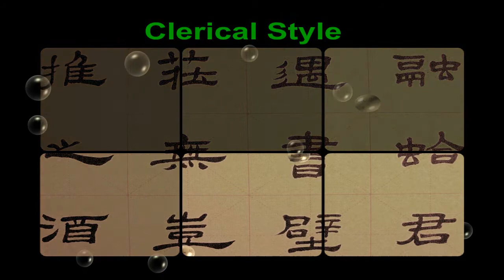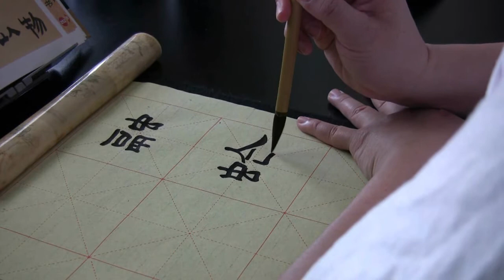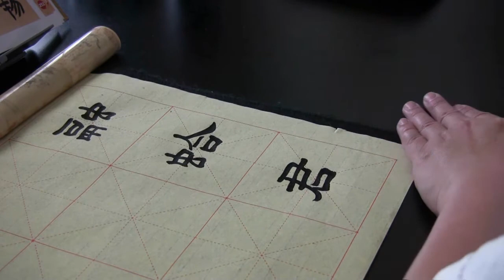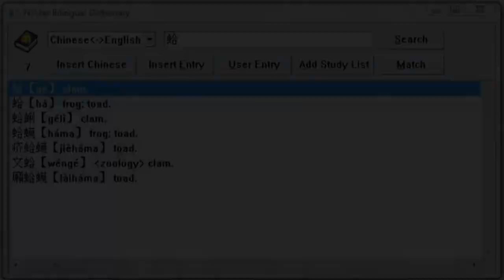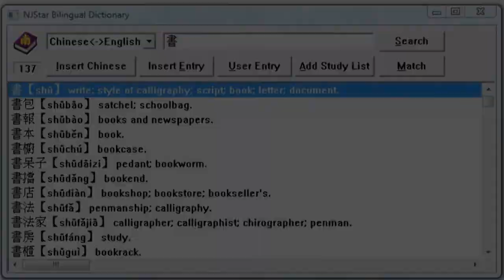Li Shu 隸書 Chinese Calligraphy Sample Characters: 融蛤君遇書壁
Sample characters (not phrases) in this video:
融 melt
蛤 clam
君 monarch
遇 meet
書 book; writing
壁 wall

(Characters in other video for this sheet)
莊無豈
推之酒